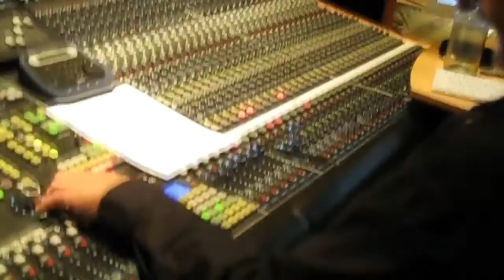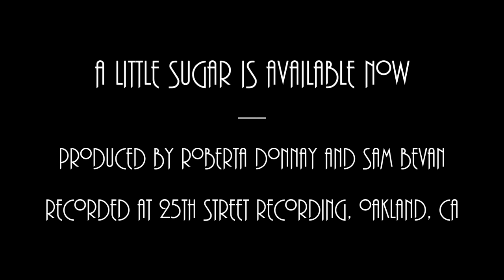Roberta Donnay - A Little Sugar (Part 6)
A Little Sugar (Part 6) is part of a video series in connection with Roberta Donnay's new release, A Little Sugar. This impeccably produced bit of confection is a hip tribute to Donnay's favorite Prohibition Era women singers, and marks her debut on the rising New York City based Motéma Music label.